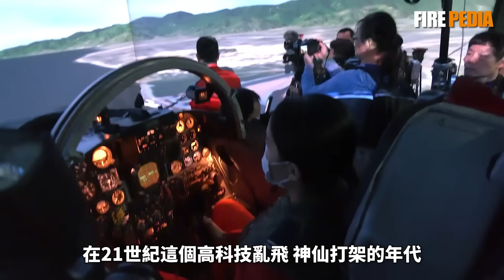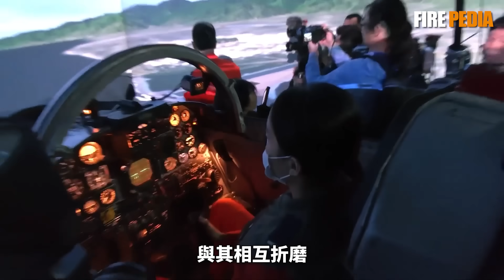F-5戰機 飛行的空中棺材 傳奇的寡婦製造機 服役長達60年終於退役 空中防護誰能接替 |火力君|空軍|歷史|台灣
2024年7月4日，台灣空軍的RF-5E「虎眼」偵察機執行了最後一次飛行任務，為其傳奇的生涯劃下句點。這雙守護台灣天空60年的「虎眼」，是「虎安計畫」下的驕傲，也是艱困年代裡自立自強的象徵。它曾在台海對峙中立下汗馬功勞，也在921大地震、八八風災中為救援提供第一手資料。然而，依賴傳統膠卷、缺乏自衛能力的它，終究敵不過時代的洪流。接棒的RF-16，搭載著美軍最先進的MS-110偵查莢艙，又將帶來怎樣的革命？本片將帶您回顧F-5家族的崢嶸歲月，深入解析RF-16如何透過「即時情資」、「視距外偵照」與「多頻譜成像」徹底改變空戰樣貌，見證台灣空防「千里眼」的世代交替與戰術思維的全面革新。